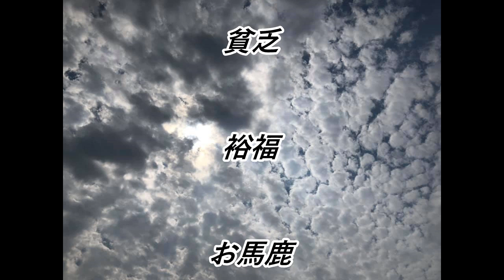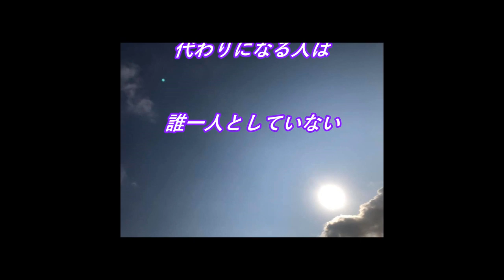天空の愛３７３皆平等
蓮友　心さんが天からのメッセージを受信してくれています。

心さんのメッセージ毎朝7時にお届けします
 LINE＠　ID：@dea9858m